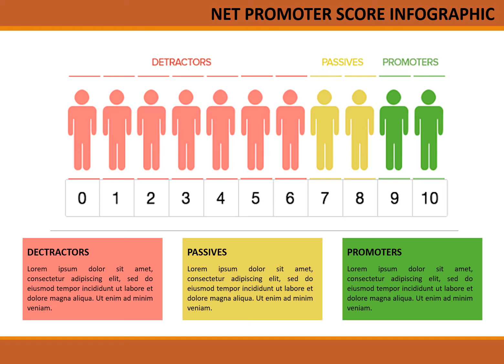Net Promoter Score NPS Survey Template